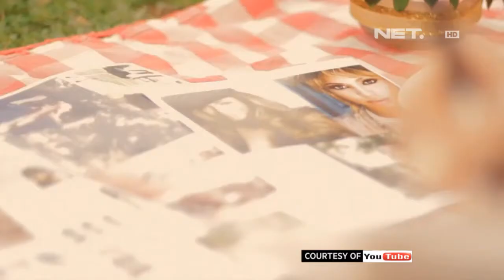Entertainment News - Tips sehat Olivia Jensen